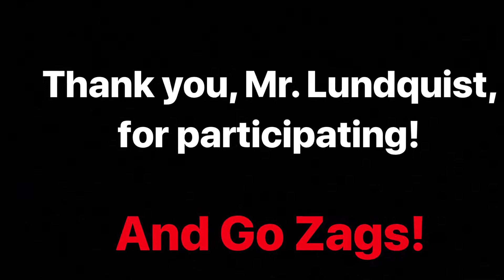Teacher Feature #2!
HNA's resident college basketball superfans, Liliana and Mr. Lundquist, talk brackets and face off in a half-court shot challenge.